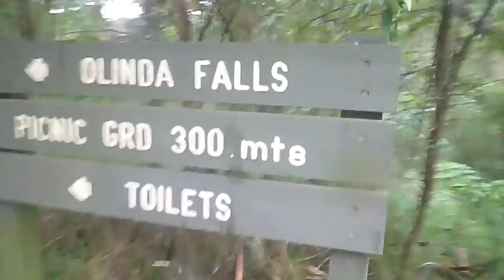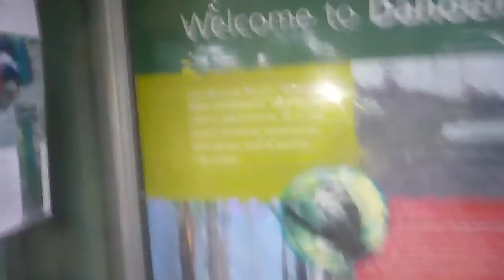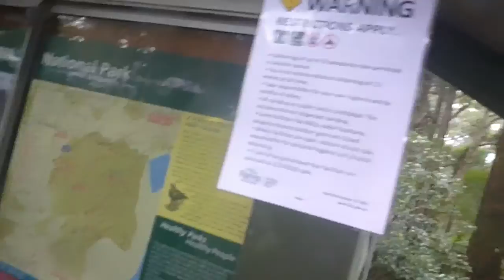go to the olinda falls